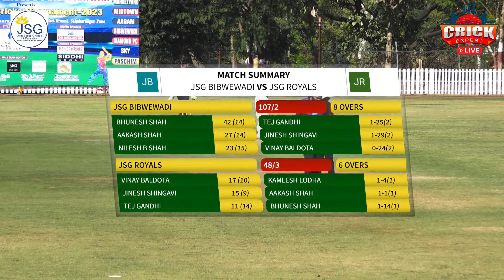jsg bibwevadi vs jsg royals | JSG Pariwar PUNE PARIWAR 2023 .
We have no control or responsibility for any Music, Songs or any other media played during the coverage.
Please reach out to the Tournament organizers directly for any questions/clarifications."
आम्ही क्रिकएक्सपर्टस विविध प्लॅटफॉर्मवर जसे की फेसबुक, यूट्यूब,झूम, इन्स्टाग्राम, गूगलमीट इ. वर थेट प्रवाह सेवा प्रदान करतो.
1. फेसबुक, यूट्यूब इत्यादीसारख्या एकाधिक प्लॅटफॉर्मवर थेट प्रवाह
२. लाइव्ह व्हिडिओ कव्हरेज आणि संपादनानंतर सोशल मीडियावर पोस्ट करा
धन्यवाद,
क्रिकएक्सपर्टस
आकाश पवार
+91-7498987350